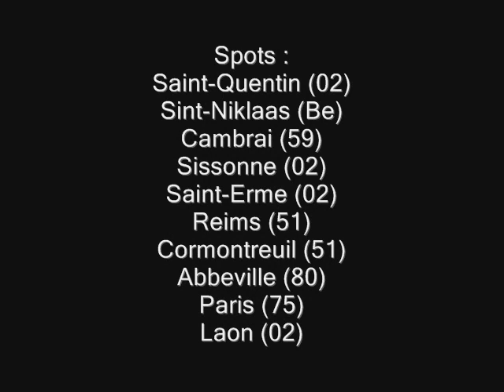Babas 2008 remix video.wmv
bmx bmx bmx